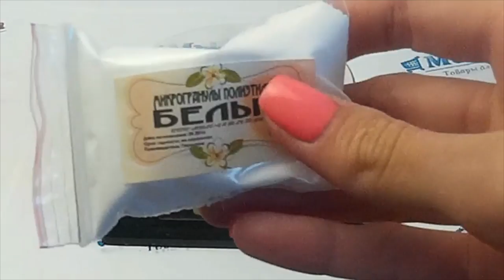Скраб с микрогранулами // Видео обзор микрогранулы для косметики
Видео обзор Микрогранулы полиэтилена Белые от магазина Мыло-опт